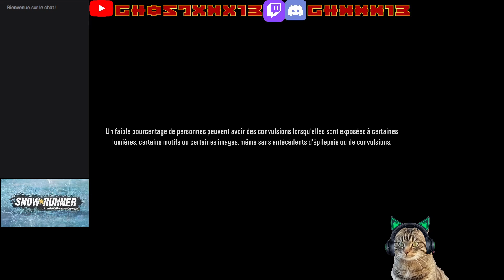SnowRunner Almaty : Casque obligatoire